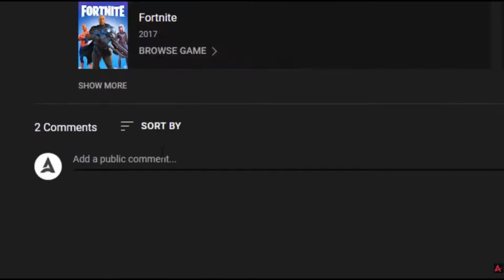BESTER *UNENDLICH* AFK 😍 XP GLITCH mit MAP CODE 🧨 Fortnite XP Glitch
Wenn dir das Video gefallen hat , Lass einfach ein Like da, aktiviere die
Glocke und teile das Video mit deinen Freunden!

Creator Code 🔗
IRB

🔥❤Gewinnspiel auf Twitch ►►
Streame Jeden Tag, du kannst jedes mal Punkte Sammeln wenn du in mein Stream Aktiv bist.
Der Gewinner kann: -  Battel Pass für Fortnite / 10 Euro / Tanz  oder Skin  Gewinnen. Viel Glück! 👌

🔴 Wir sind KNG♛Brothers  und sind ein Fortnite Kompetitive Clan! 🔴

Tags Ignore (:
skins fortnite , fortnite carnage skin , free skins Fortnite , golden styles fortnite , gold skins are insanely rare skins,Fortnite chapter 2 season 8 ,  Xp glitch Fortnite is so amazing, carnage gold ,carnage glitch for the Fortnite rare lockers, Fortnite all